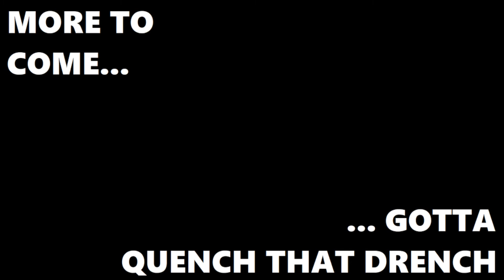Joe Plays Darksiders 2 (Part Four)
Ball physics.